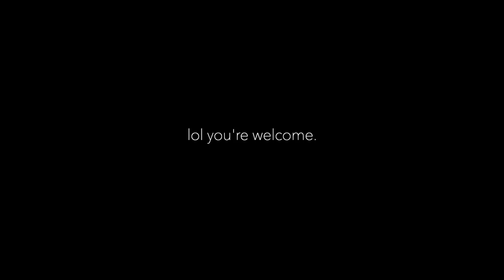Jamsheds Last Halloween! A Very Silly Family Movie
Guys I hope you enjoyed this short comedy film I created. For now, I hope you enjoy Jamshed’s Last Halloween!

Shaid Parvez - @shaidparvaz

Omar Parvez - @omarparvaz